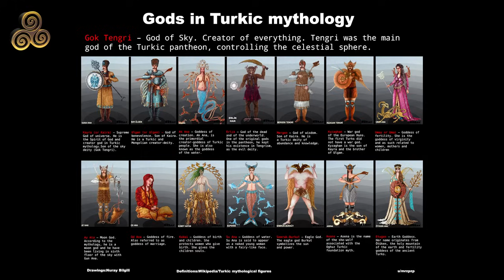Vikingler ve Türkler | Eray Emin Aydemir